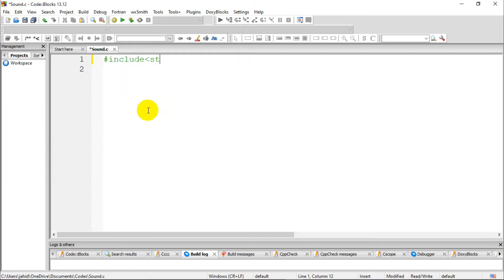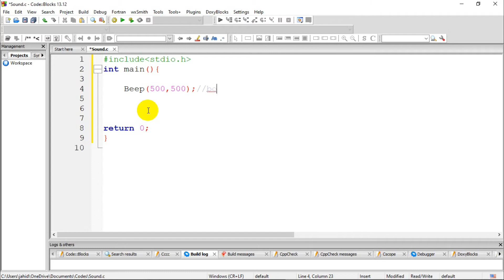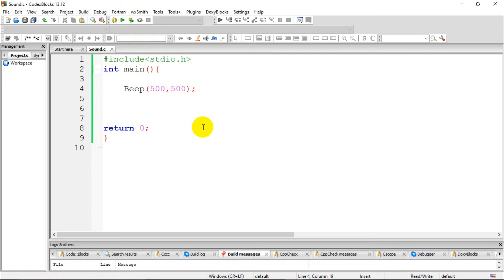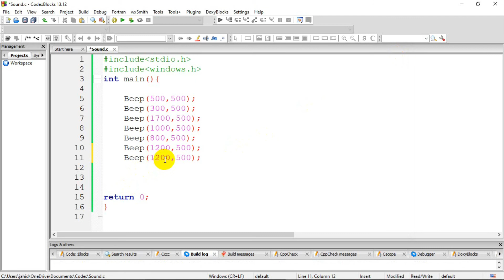Making Sound using C program! | JS Play | C fun projects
In this video I am going to show you how to make different type of sound using c program! Hope you will like it. Thank you.